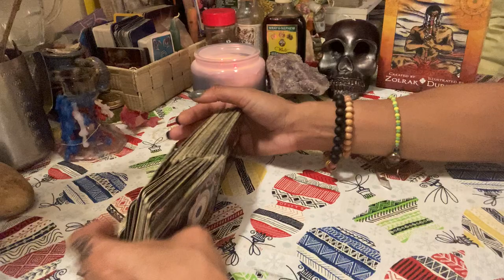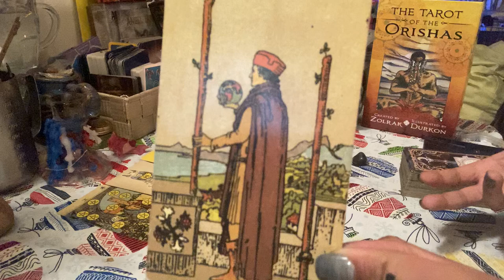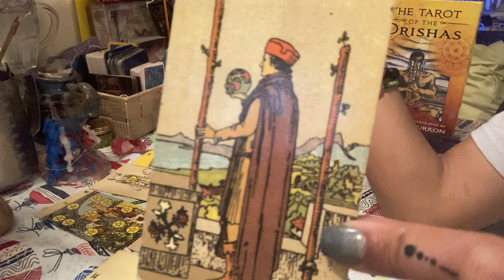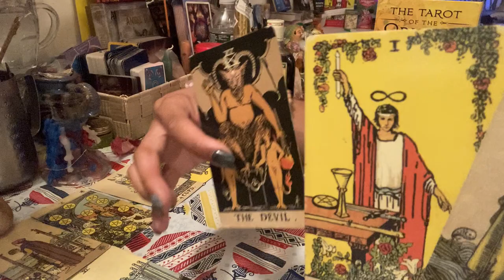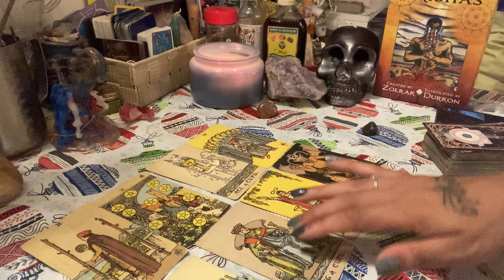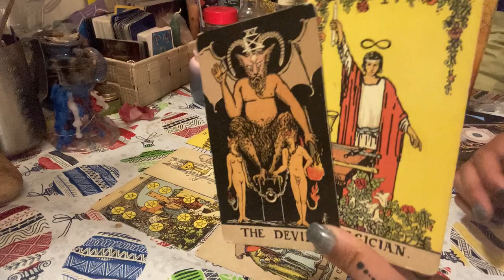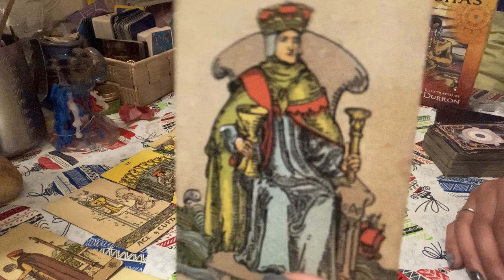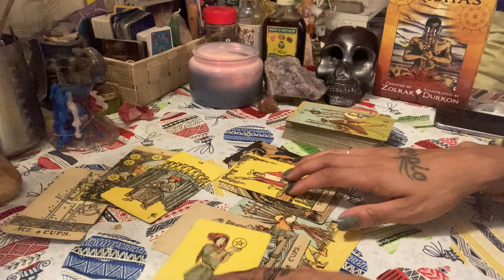KEEP MOVING AHEAD, NOTHING WILL COME OF THIS MANIPULATION🧿!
manipulation manipulative keepmoving KEEP MOVING AHEAD, NOTHING WILL COME OF THIS MANIPULATION🧿It’s natural for people in relationships to experience problems as the relationship grows. Sometimes these problems stem from emotions or greed. One type of problem that can surface in any type of relationship is manipulation.

Manipulation is the exercise of harmful influence over others. People who manipulate others attack their mental and emotional sides to get what they want. The person manipulating — called the manipulator — seeks to create an imbalance of power, and take advantage of a victim to get power, control, benefits, and/or privileges at the expense of the victim. I LOVE YALL

Your being divinely Guided towards a new path that’s more aligned & you can Heal from. This path is for your Growth & true Divinity 🌬🌻